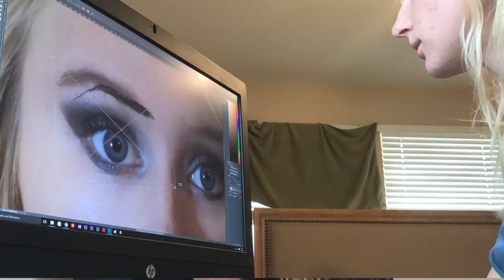I'm an artist. I am deceiving you.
This video is an important message about my art and how I wish it would be viewed. I make my work to inspire and for entertainment. I am not perfect and I am not trying to make you think I am. I also had a little accident where my film light hit me. I hope you enjoy my message and my pain. Its important to me. Thank you and have a wonderful day!